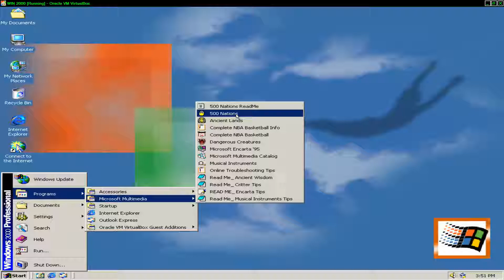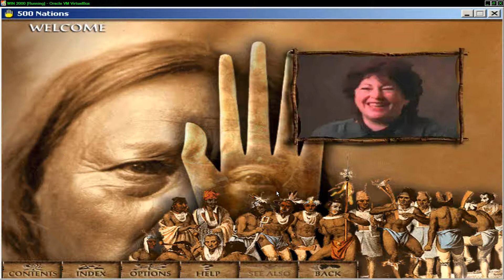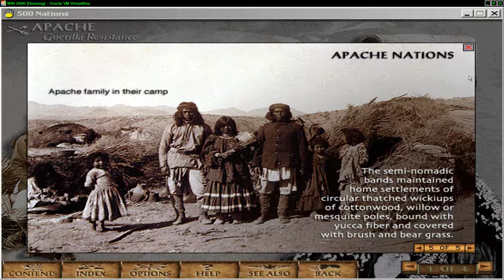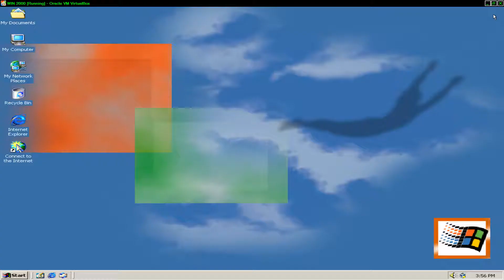Microsoft 500 Nations 1